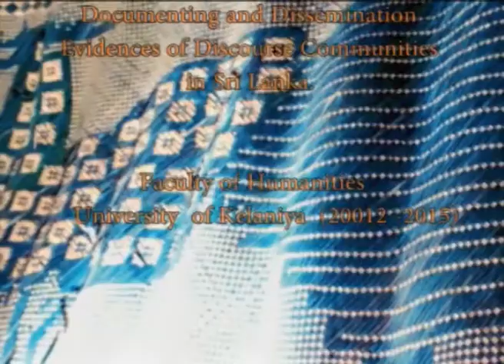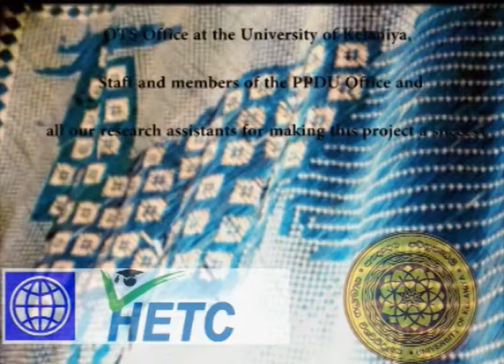Bawa Interview 09